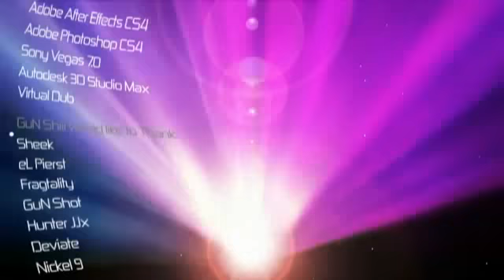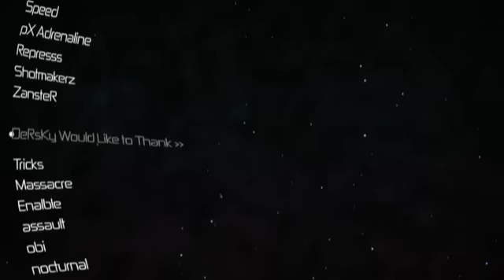Gun Shiii & Dersky :: Halo 3 Dualtage :: ALL MLG!!!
Gun Shiii & Dersky's Halo 3 dualtage!#3 in top 10 user submitted videos week #73 found at mlgpro.com ! Heartstopping editing, Awesome gameplay, & Best intro ever. and  Enjoy and